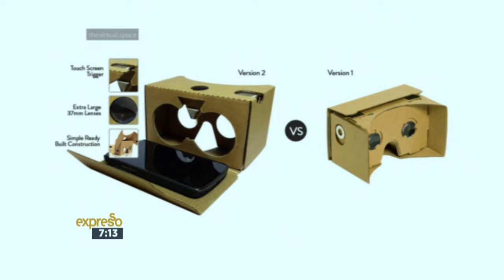rAge Cape Town – Virtual Space/ Virtual Reality Headset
Virtual Reality replicates an environment, stimulating a physical presence in places in the real or imagined world, allowing the user to interact with that world. Virtual Realities artificially create a sensory experience, which can include sight, touch, hearing and smell.